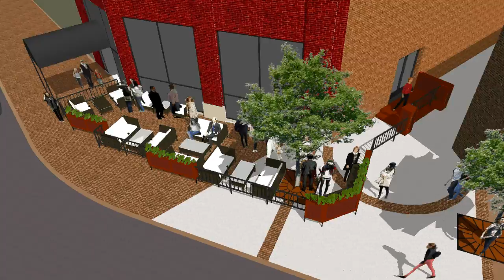Kalamazoo Michigan WineLoft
Mark Tomasik with Innovative Design pc worked with the Wine Loft owners designing their space to meet their unique character that cannot be compared. This is the proposed sidewalk seating at 161 E. Michigan